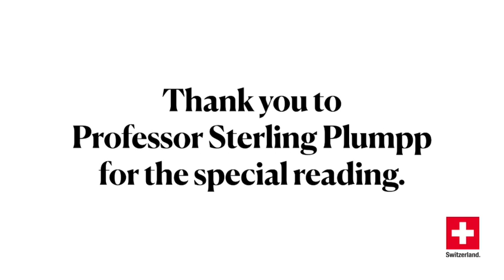Special Poem Reading by Sterling D. Plumpp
Sterling D. Plumpp reads his poem, Velvet BeBop Kente Cloth (2003).

Thank you to Professor Plumpp for the special reading

Credits:
Camera by Roberta Neuhausler
Editing by Roberta Neuhausler

Music excerpt from New Soul by Ketsa, available

This video was created by the Consulate General of Switzerland